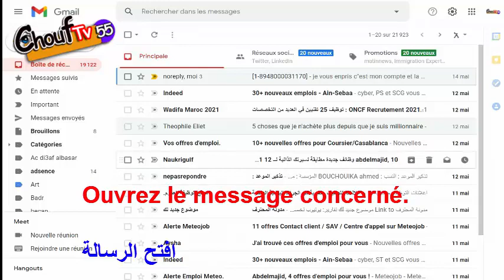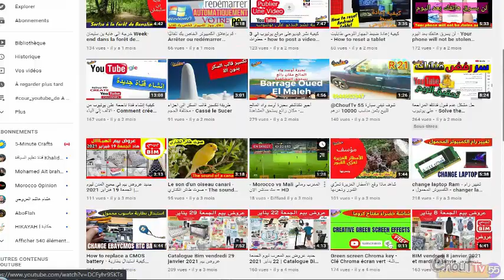Comment bloquer une adresse mail sur Gmail حظر عنوان بريد إلكتروني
Comment bloquer une adresse mail sur Gmail
كيفية حظر عنوان بريد إلكتروني على Gmail
1. على جهاز الكمبيوتر
انتقِل إلى Gmail
2. افتح الرسالة
3. في أعلى يسار الصفحة، انقر على "المزيد"
4. انقر على حظر [المُرسِل]
5. إذا حظرتَ مستخدمًا عن طريق الخطأ، يمكنك إزالة الحظر باتّباع الخطوات نفسها
.Sur votre ordinateur
 accédez à Gmail
Ouvrez le message concerné.
En haut à droite
 cliquez sur Plus
Cliquez sur Bloquer [expéditeur]
Si vous avez bloqué un expéditeur par erreur, vous pouvez le débloquer selon le même principe